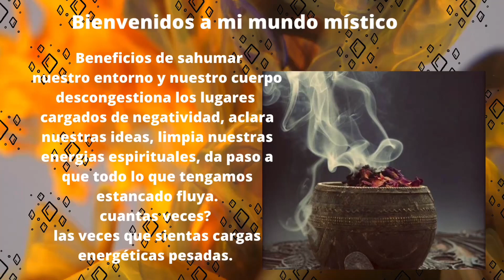Como sahumar nuestro hogar para sacar malas influencias 👌